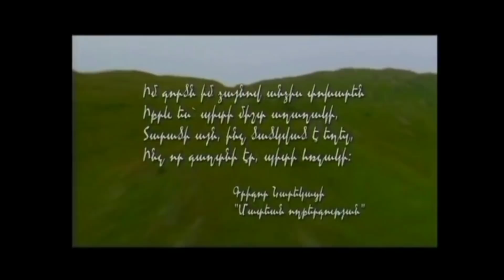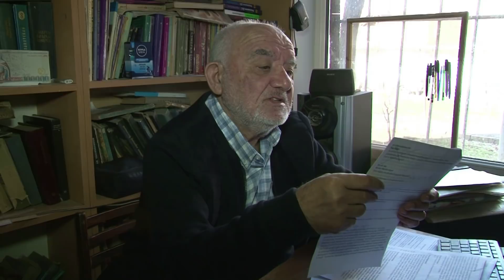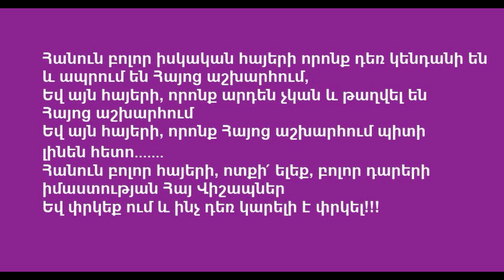Ռաֆիկ Բարոյան - Հանդիպում 106-րդ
Հետաքրքրող հարցերով կարող եք զանգահարել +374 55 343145, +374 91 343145
Հեղինակ՝ Ռաֆիկ Բարոյան